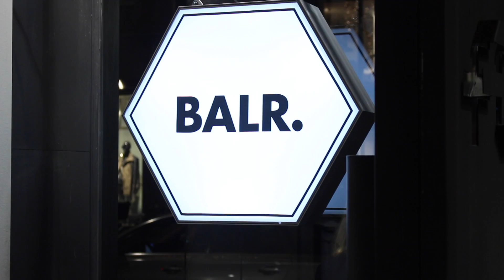Demy de Zeeuw over fashion, voetbalvrouwen, trouwen en zijn carrière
Bij de opening van de BALR. pop-up store in Four by Azzurro in de P.C. Hooftstraat sprak Grazia met voetballer Demy de Zeeuw over zijn gevoel voor mode, voetbalvrouwen, trouwplannen en een mogelijke carrière bij New York Cosmos. Benieuwd naar Demy's stijliconen en zijn afknappers bij vrouwen? Bekijk het interview hier!

Beeld: Fleur van 't Slot